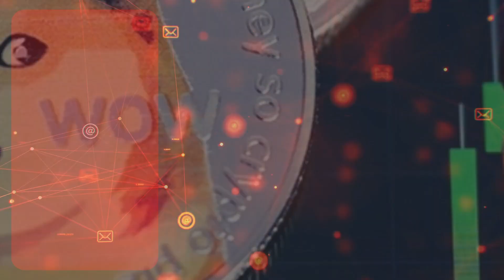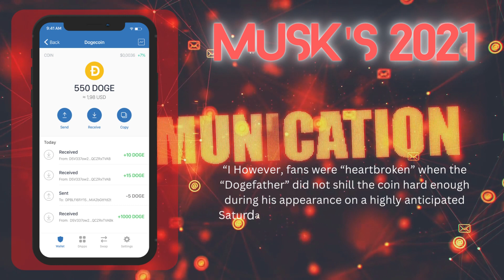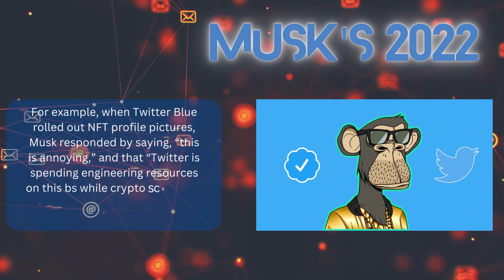Short Biography ELON MUSK, CEO Tesla, Founder and CEO Space X,Founder of Boring Company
Elon Musk CEO Tesla short Biography.

Born in Pretoria, South Africa, Elon Musk developed a knack for everything computer-related at a young age. At just 12 years old, he created a video game and sold it to a PC magazine for a few hundred dollars in 1984. After graduating from the University of Pennsylvania with a bachelor’s degree in physics and economics, Musk went on to pursue opportunities in the internet sector.